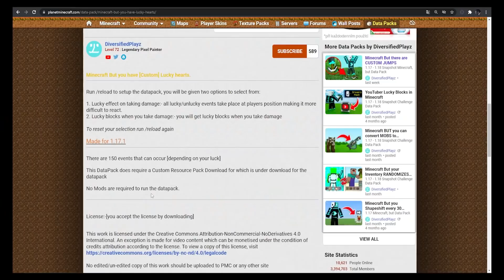SERDUSZKA to LUCKY BLOCKI w MINECRAFT! *rozwalają mózg XD*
---[ MOŻE ROZWINIESZ? ]---